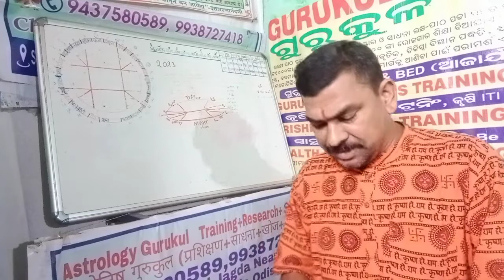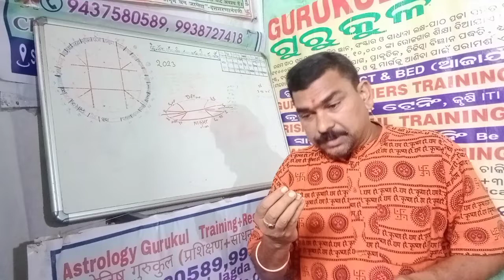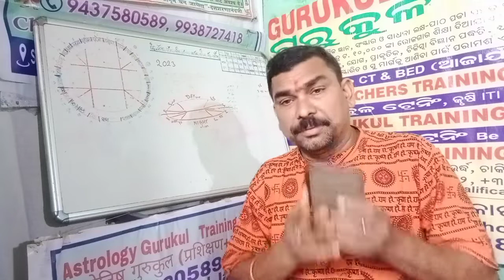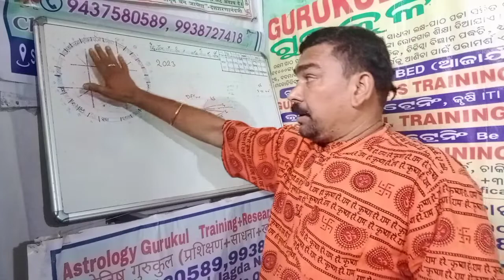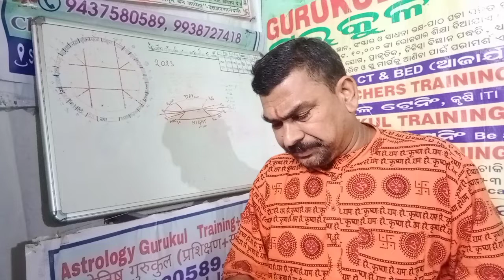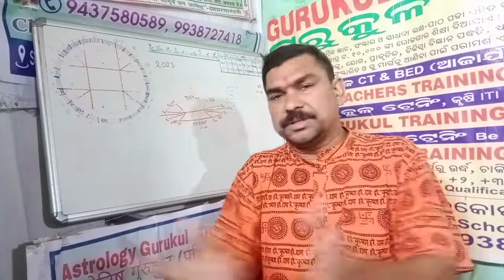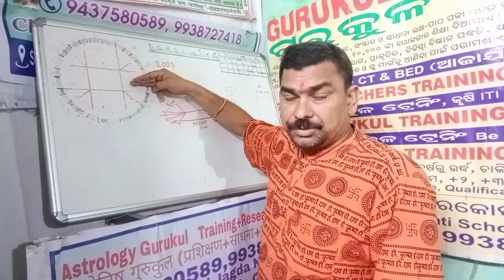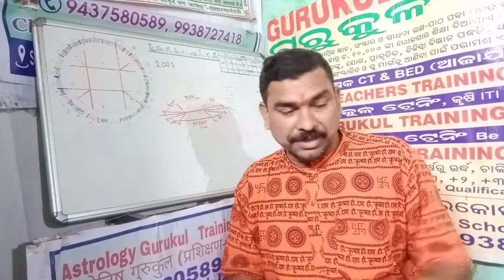question answer of your comments प्रश्नोत्तरी आपके कॉमेंट्स के aapke samasya aur Hamare samadhan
question answer about your comment or aap क्या-क्या poochh rahe ho Uske bare mein vistrit jankari aapke Jivan Mein Ghat rahe hain Shani ka sadhesati aur Shani ka mhadsha ke ghatna up ghatna jo bhi is video se aap comment kiye ho uska live prasaran Uttar ka Prayas is video mein hua hai shaadi Mein vilamb ka Kundli vishleshan aur Makar Rashi ka 7:30 se Mukti Aur nijaat Ka Tarika shukr ka Gochar Bhanu Makar Kumbh min ka Uchch Gochar jo ki sadhesati ka healing karne ke liye ek Samay sabse Uttam aur best Samay a raha hai aur jitne bhi samasyaen hain vah Dur Honge aur acche Samay aaenge Makar Rashi special